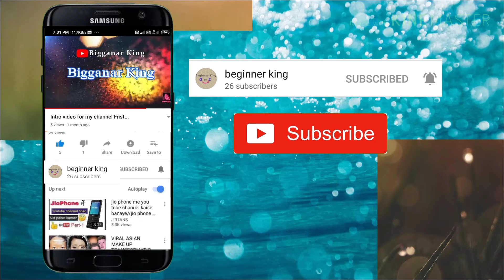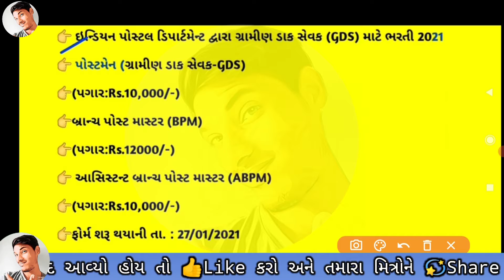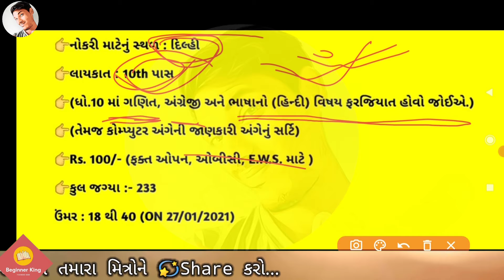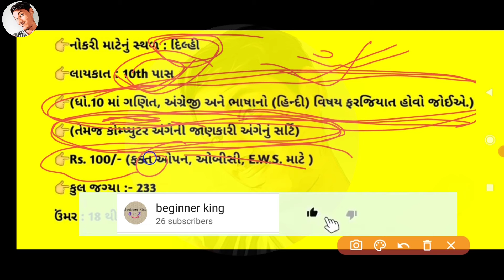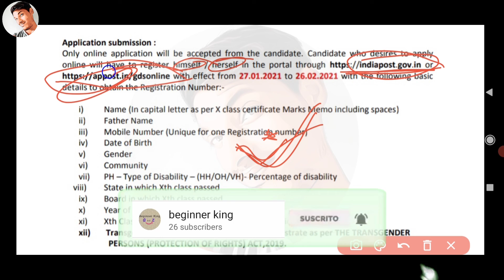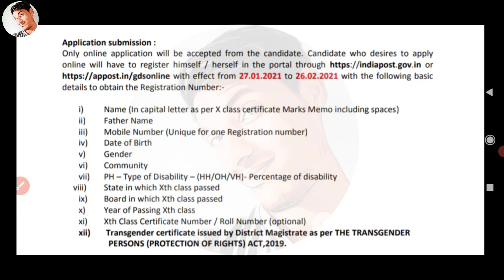Delhi Post Office GDS Online Form 2021 Kaise Bhare ¦¦ How to Fill Delhi Post Office GDS Form 2021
Check Delhi Post Office GDS Recruitment 2021 Details Before Apply Online :
INDIA POST DELHI POSTAL CIRCLE has given a Notification for the Gramin Dak Sevak Engagement in Delhi. Those Candidates are interested in the Following Recruitment of Delhi Post Office GDS Recruitment 2021, Delhi Gramin Dak Sewak Recruitment 2021 & complete the Required Eligibility Criteria Can read the Full Notification and Apply Online.

Gujarat GDS Recruitment 2021 Gujarat Post

Gujarat Gramin Dak Sevak Online Form Kaise Bhare | Gujarat  Postal Circle How to Apply Online 2021

GDS Recruitment 2021 Gujarat Postal Circle GDS Recruitment 2021 Gujarat Post Recruitment Notification 2021 for 1826 post of Gramin Dak Sevak Gujarat GDS Job Vacancy 2021 Gujarat GDS Apply Online Link 2021 Gujarat GDS Latest Vacancy 2021 Gujarat Gramin Dak Sevak Cycle – III/2020 Recruitment Gujarat GDS Eligibility Criteria 2021 Apply Online Last Date

ग्रामीण डाक सेवक भर्ती Online Form 2021 || GDS Bharti Rajasthan 2021

भारतीय डाक विभाग में नई भर्ती 2021 आ चुकी है ऑनलाइन आवेदन शुरू हो चुके हैं।
अधिक जानकारी के लिए हमारा टेलीग्राम चैनल ज्वाइन करें।

1) GDS Online Form Start 2021
2) Rajasthan gramin Dak vibhag Bharti 2021